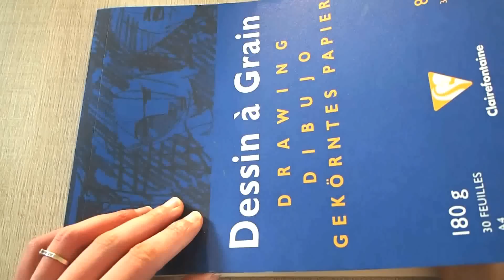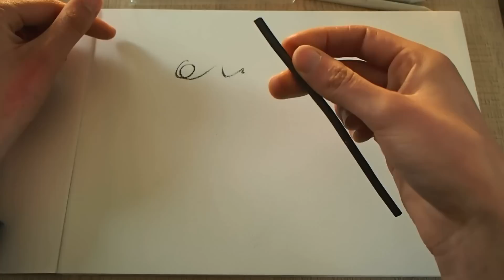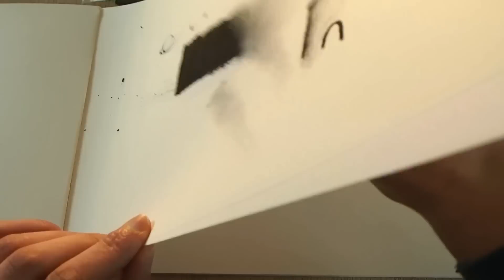Comment dessiner au fusain ?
C'est bientôt le printemps ! Et si on dessinait des oiseaux ?
Voici une astuce "Coup de Main" qui vous fait découvrir le fusain.

Comme dans toutes les astuces "Coup de main", on se concentre sur la main plutôt que sur l'oeil, afin de compléter les cours de dessin que je vous propose.

Pour en savoir plus sur mes cours de dessin, rendez-vous sur mon

Pour plonger dans mon univers sur Instagram, voici mon compte :
vous fais confiance pour trouver chez vous un sujet aux aux surfaces lisses, opaques ou transparentes : vaisselle en céramique émaillée ou en verre, bibelots brillants...etc !
A votre créativité de parler 😉

N’hésitez pas à me dire en commentaire ce que vous pensez de ce

A bientôt !